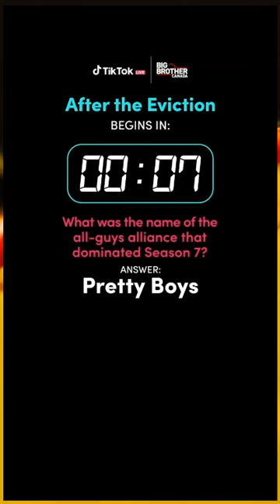ROHAN Tiktok Interview